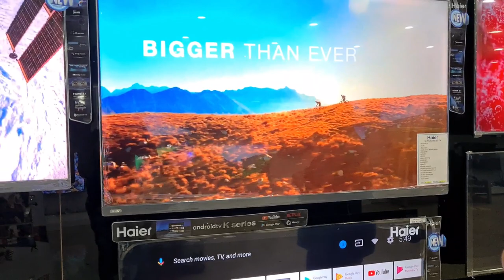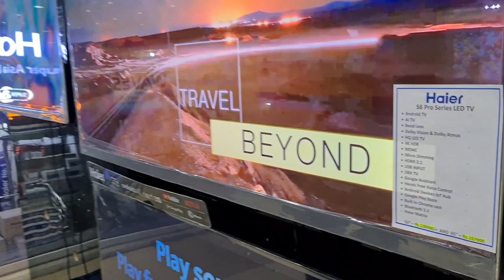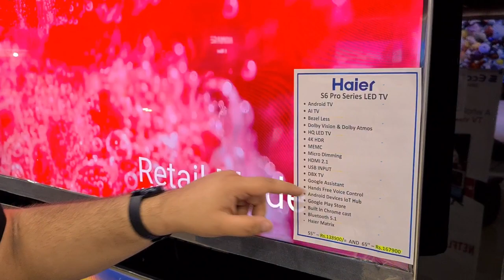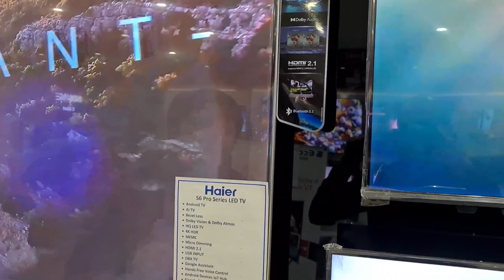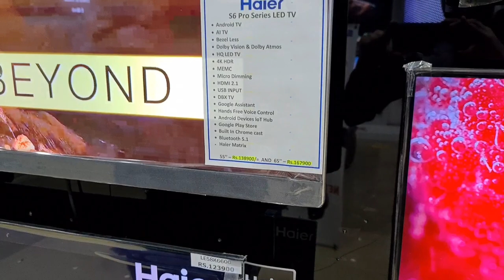Haier 65'' Android Led Tv | S6 Pro Series | H65S6UG Pro | Detailed Review And Price In Pakistan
In this video we will review Haier 65'' LED TV for you in which we will update you about latest led tv of haier i.e. S6 Pro series.
This LED TV is HQ LED TV with all the compulsory features which should be included in high end series.
This TV is going to give tough competition to other flagship led tv's.
Must watch this video to learn all about Haier H65S6UG LED TV.